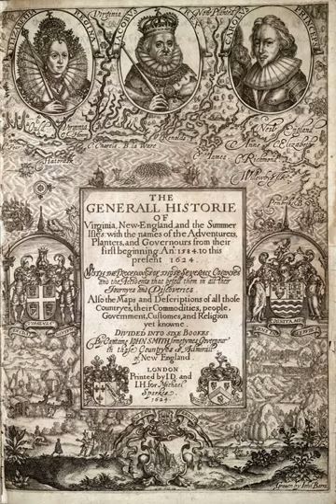Somers Isles Company | Wikipedia audio article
00:00:26 1 Bermuda under the Virginia Company
00:03:57 2 Formation of the Somers Isles Company
00:04:41 3 Bermuda as a company colony
00:06:19 4 Local government
00:07:17 5 Immigration and demographics
00:09:56 6 Economy and industry
00:12:08 7 Civil War
00:15:39 8 Revocation of charter and dissolution
00:16:37 9 See also

- Socrates

SUMMARY
The Somers Isles Company (fully, The London Company of The Somers Isles or the Company of The Somers Isles) was formed in 1615 to operate the English colony of the Somers Isles, also known as Bermuda, as a commercial venture. It held a royal charter for Bermuda until 1684, when it was dissolved, and the Crown assumed responsibility for the administration of Bermuda as a royal colony.